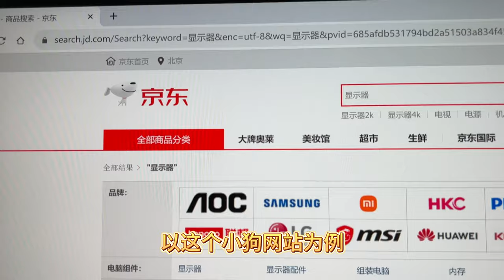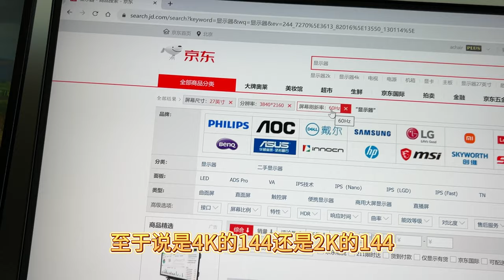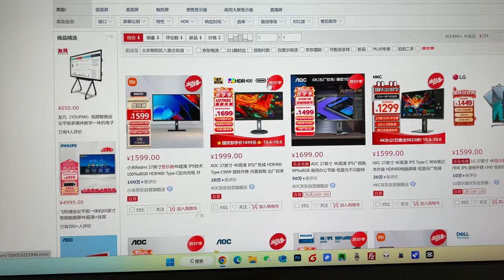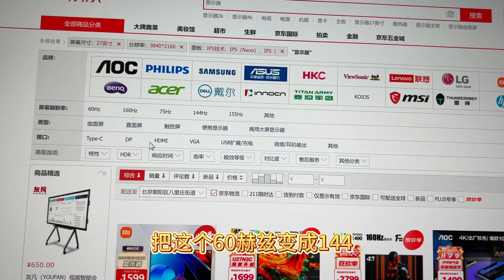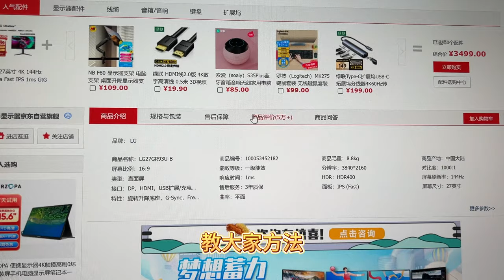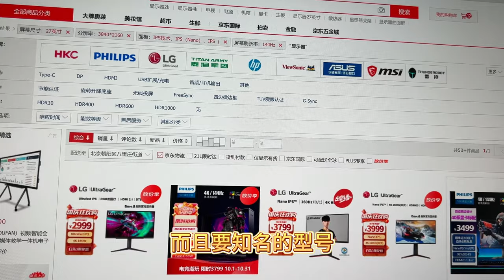如何给PS5挑选显示器？分享方法，别抄作业 4K60，4K144，2K144